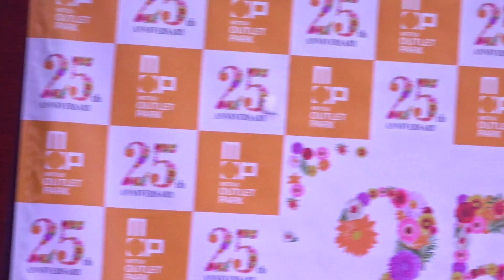【Sなidol】2020/12/06 三 井アウトレット 大 阪 鶴見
2020/12/06  三 井アウトレット 大 阪 鶴見  神 戸幕末海援隊主催
11:00 　T EN6 （ﾃﾝｼｯｸｽ）
11:40 　 D uality
12:20 　 cr escentの花
13:50　 に っぽんワチャチャ
14:30　 Two saide
15:10　 京都男子
とり15:50　  平田はな